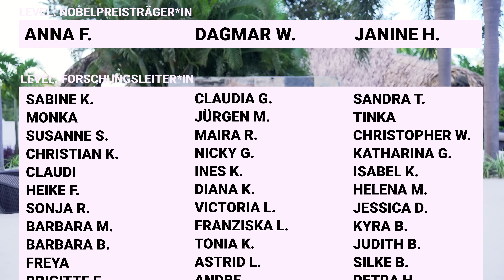Kommst du hier an deine Grenzen? 💦😮‍💨Matten-Pilates für Fortgeschrittene 30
Du bist voller Energie und hast Lust auf ein 30-minütiges Kräfitgungsworkout? Sehr gut!

Willkommen zum Workout "Matten-Pilates für Fortgeschrittene". Ja, der Titel ist Programm. Du solltest bitte wirklich schonmal Pilates gemacht haben und wissen, wie du dein Powerhouse aktivierst.

Wir haben 30 Minuten vor uns, die ganz schön anspruchsvoll sind. Daher meine Riesen-Bitte an dich: Konzentriere dich. Pilates hat viel mit aufmerksam sein und der richtigen Ausführung zu tun. Sobald wir abgelenkt sind, werden wir die Übungen nicht korrekt ausführen können.

Wir sind die komplette halbe Stunde auf der Matte und lassen keine Muskelgruppe aus! Solltest du dich bei irgendetwas unwohl fühlen, mach eine kurze Pause oder ändere die Übung für dich ab.
Ich freue mich aber jetzt riesig darauf, zusammen mit dir durchzupowern.

Lass uns starten.

Zieh deine Socken aus, leg deine Matte hin, auf geht’s!

0:00 Intro
0:58 Workout
31:12 Outro / Patreon-Credits

Der tolle Hintergrund befindet sich im Boutique-Hotel Les Voiles Blanches in Costa Rica. Falls ihr einen Trip dorthin plant, schaut doch mal hier vorbei